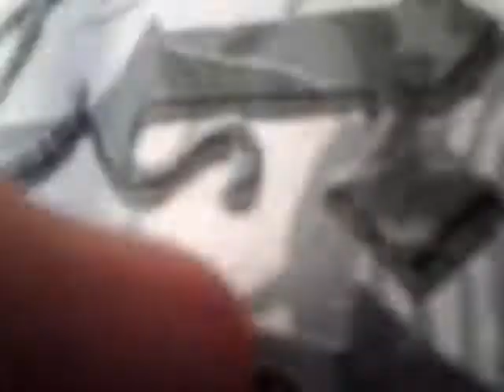Memorial day wknd 2012